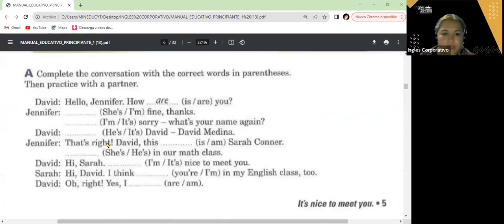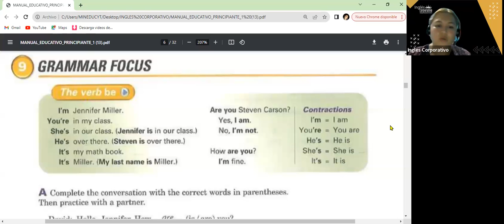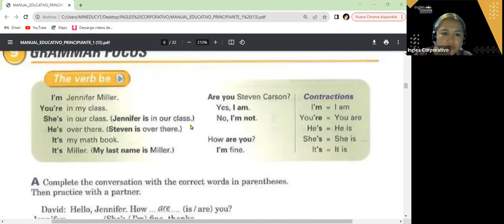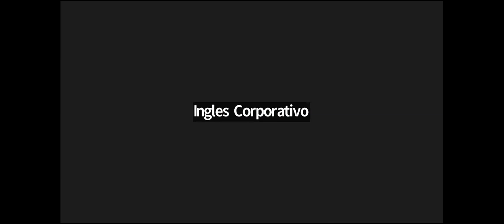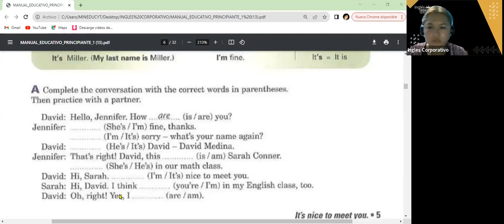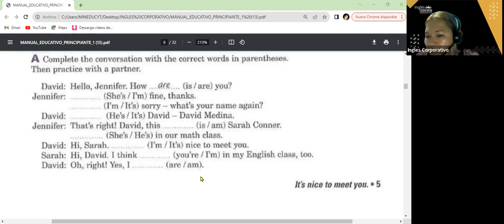SESION 4- 3-11-23- FI-REGA-121 GUZMAN- THE VERB TO BE